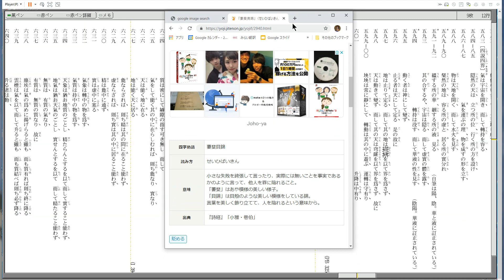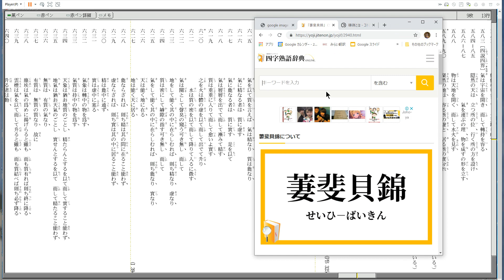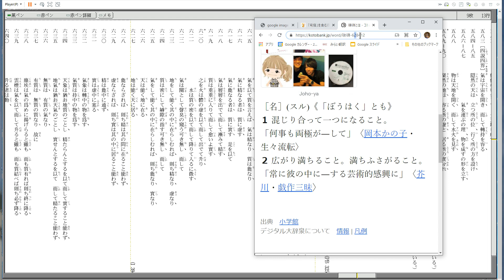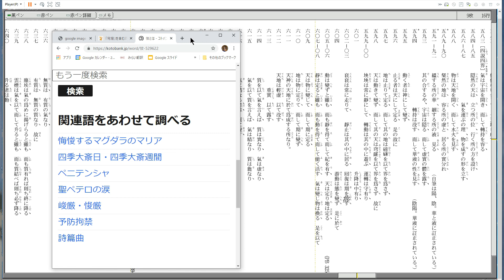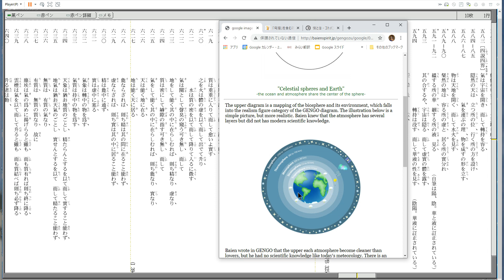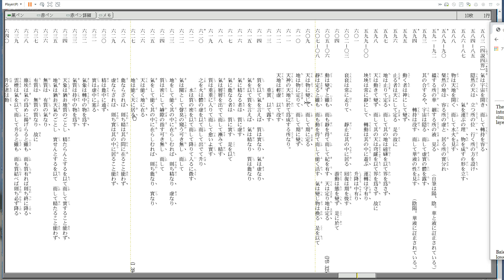原文の原文の再チェックと若干の解説（本宗/天地） 039